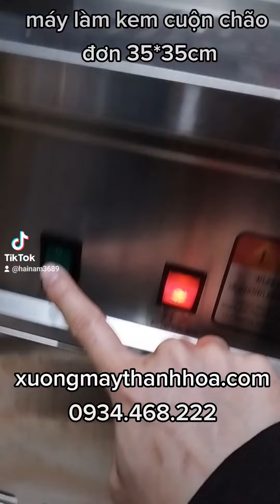máy làm kem cuộn thái lan đơn 35*35cm giá rẻ.LH 0934468222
Địa chỉ : 79 lê hồng phong , ba đình,tp.thanh hoá
Địa chỉ 2 : 146 nguyễn trãi , ba đình,tp.thanh hoá
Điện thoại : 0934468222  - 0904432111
Chuyên : máy chế biến thực phẩm